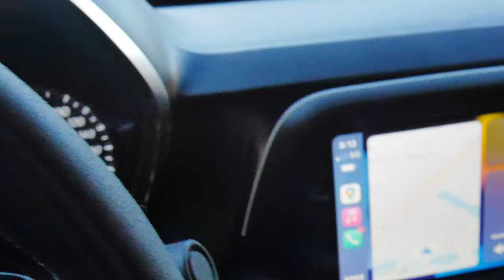HYPER CARS SHUT DOWN KATY CARS AND COFFEE *LAMBORGHINI STO SPOTTING*